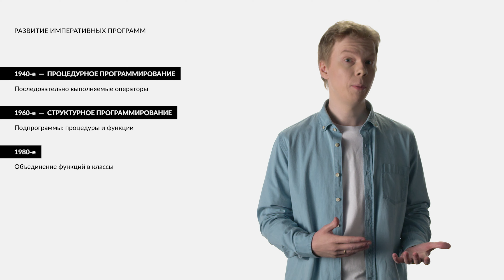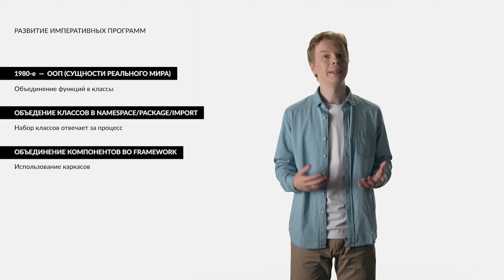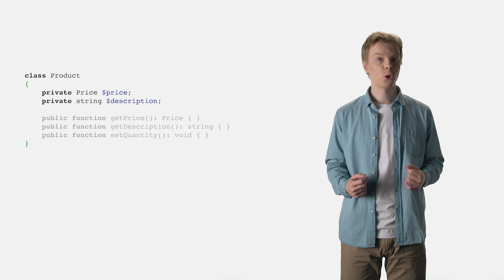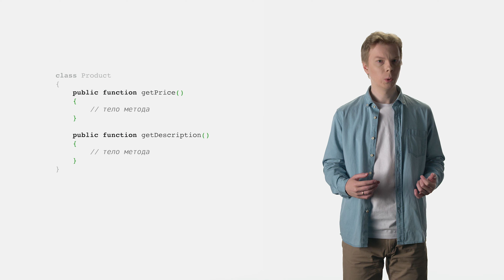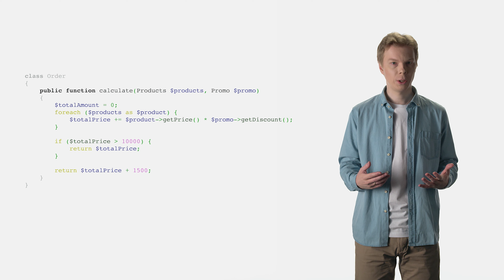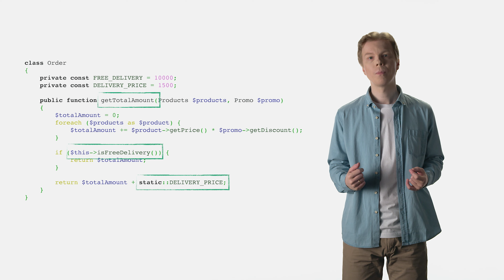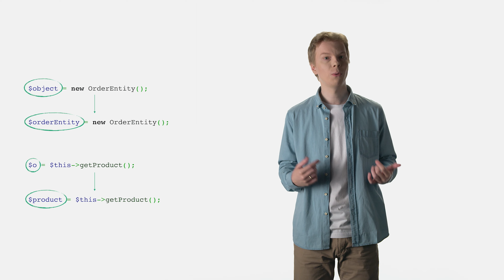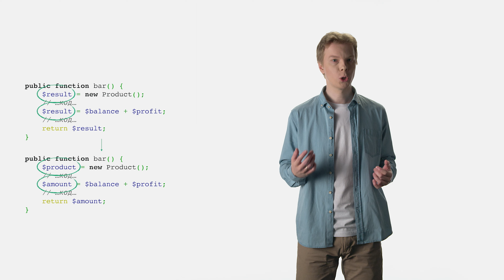1.2 Качество кода. От истории к классам. | Курс «Паттерны и практики написания кода»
Это видео — о целях и задачах классов, методов и переменных. Заодно немного вспомним историю и то, как развивались императивные программы, и разберёмся, почему современные программы стали такими сложными, а в разработке так много подходов и паттернов.

00:00 – Вступление
00:40 – Исторические факты
04:10 – Что такое классы
05:05 – Примеры классов
05:52 – Какие задачи решают классы
06:59 – Что такое методы
07:36 – Примеры методов
12:02 – Переменные
15:28 – Итоги